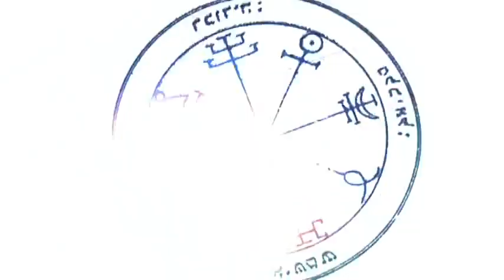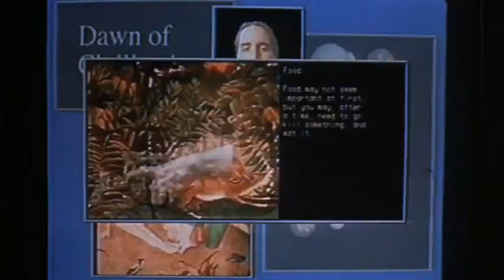Trailer Le cobaye De Brett Leonard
20 juin 2017 en DVD / 1h 48min / Epouvante-horreur, Action, Science fiction
De Brett Leonard
Par Stephen King, Brett Leonard
Avec Jeff Fahey, Pierce Brosnan, Jenny Wright
Titre original The Lawnmower Man

Jobe Smith, simple d'esprit et souffre-douleur de la ville, interesse vivement un de ses voisins, le docteur Angelo, genie de l'electronique, qui est l'inventeur d'un programme qui stimule l'intelligence des animaux.